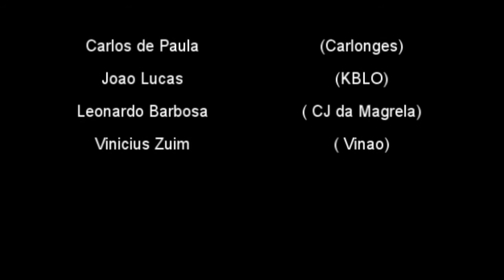Um dia de Lost - Humor de Segunda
3 rapazes estão em uma cachoeira querendo curtir e nadar, mas eles nem imaginam o que vai acontecer...